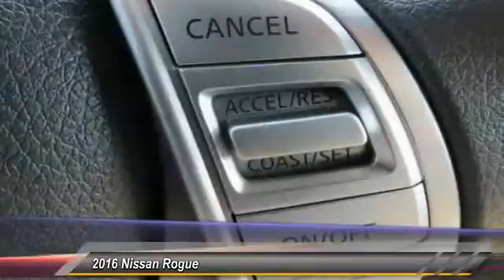2016 Nissan Rogue new, Altima, Maxima, Sentra, 370Z, Murano, Fontana, Rancho Cucamonga, Ontario, San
2016 Nissan Rogue S

Fontana Nissan
16444 South Highland Avenue

2016 Nissan Rogue-Dont spend hours negotiating with other dealerships when you can get the Bottom Line Price at Fontana Nissan. To top it off, we work with over 50 financial institutions to provide the best possible financing.  Hurry in today, and see why our previous customers drove from San Bernardino, Riverside, Puente Hills, Corona, Redlands and many other cities just to get our Bottom Line Price  Consumer may or may not qualify for college grad or military rebates, please contact dealer for details!